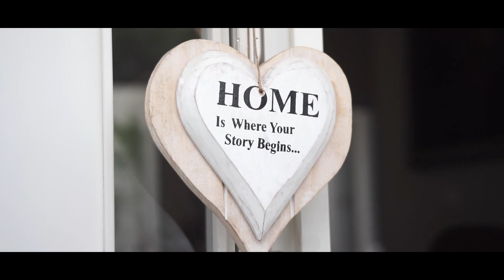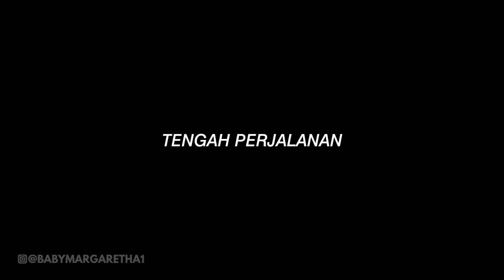BTS Maternity Baby Margaretha, di temenin anak pertamaku!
Daily vlog baby margaretha saat melakukan kegiatan photoshoot maternity